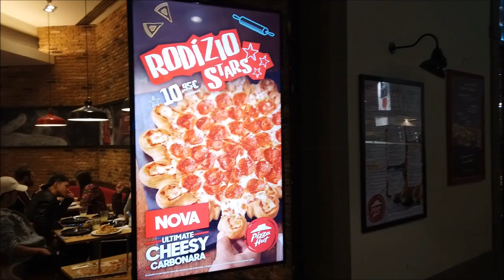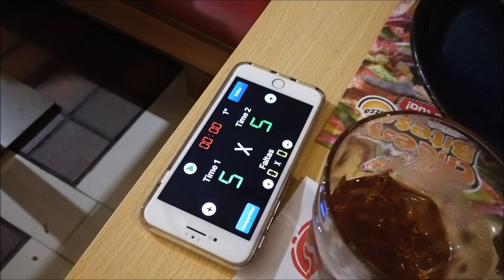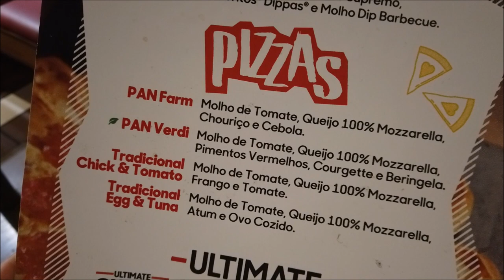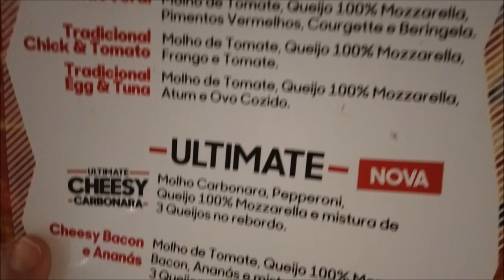PIZZA HUT RODÍZIO PORTUGAL 🇵🇹🍕 COMIDA BOA E BARATA CRIS FABRES